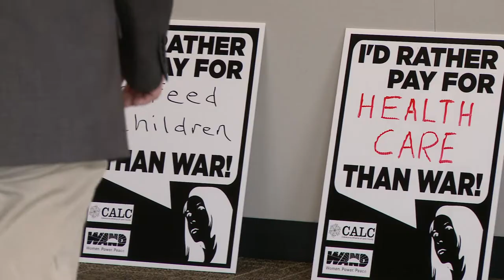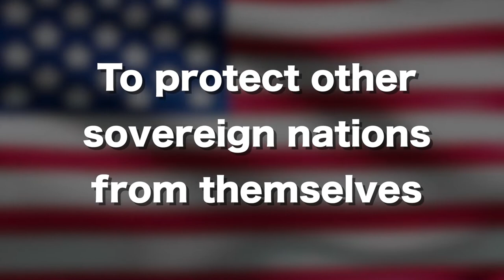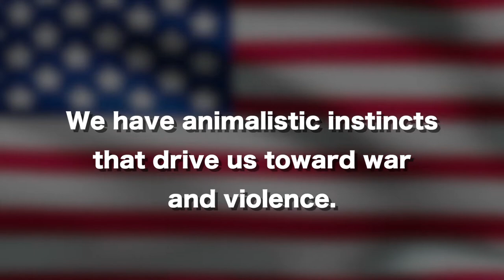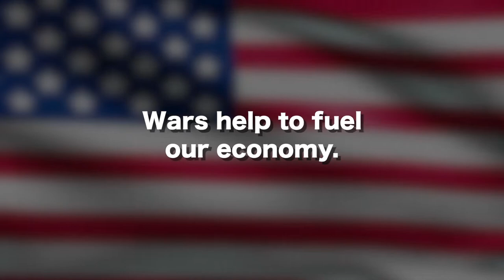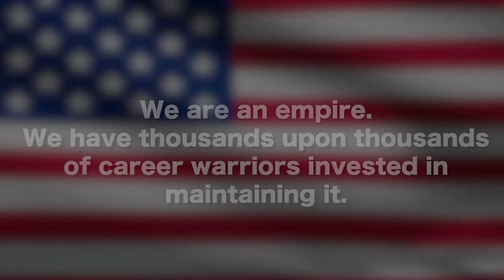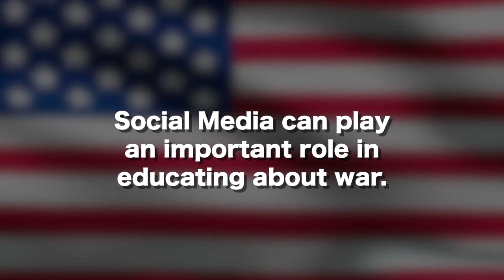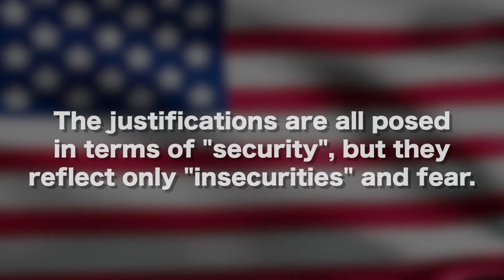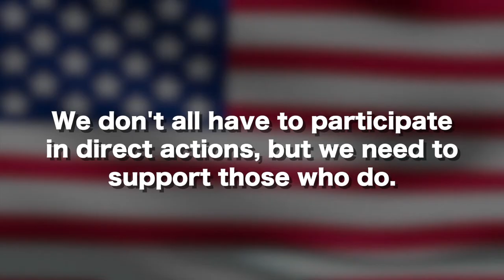Exploring the Root Causes of War with Dr. Rick Staggenborg (World Beyond War and Veterans for Peace)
This is an edited version of the conversation held on November 16, 2019 at the Lebanon Public Library in Lebanon, OR with support from members of World Beyond War and Veterans for Peace.  In a world where the narratives about war are controlled by the mainstream media and it's lack of coverage and a 2-party system that is incapable or unwilling to do anything about the prospect of endless wars, it is important to continue this discussion and be aware of all the ways we are manipulated into being complacent or complicit in US involvement in those wars.

VeteransForPeace.org
WorldBeyondWar.org